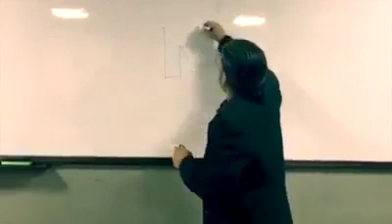how can we do m-phil easily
way of doing m-phil easily and faster (Fun and Learn Channel)